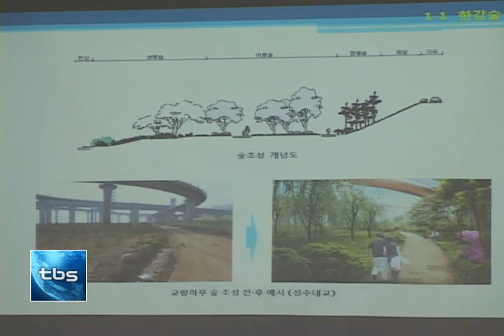[tbs tv]한강 자연성 회복한다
서울에서 가장 자연을 느끼고 접할 수 있는 곳이 바로 한강인데요.하지만 앞으로는 한강의 자연성을 회복하기 위한 다양한 방안이 시행됩니다.